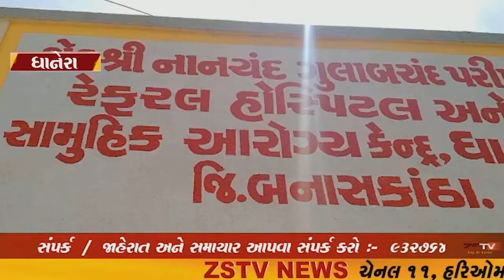ધાનેરા તાલુકાના રવીયા ગામ પાસે સરકારી બસ અને સ્કુટર વચ્ચે અકસ્માત